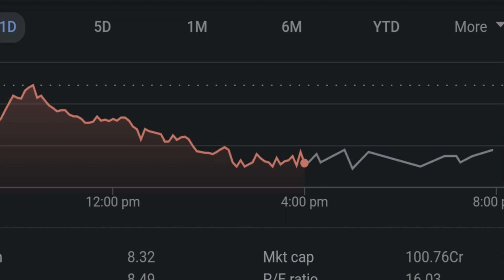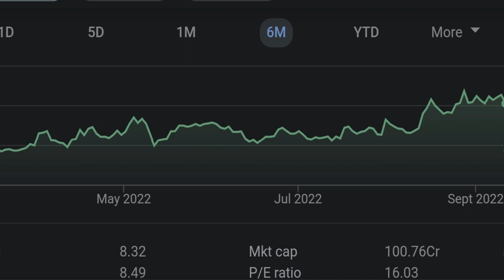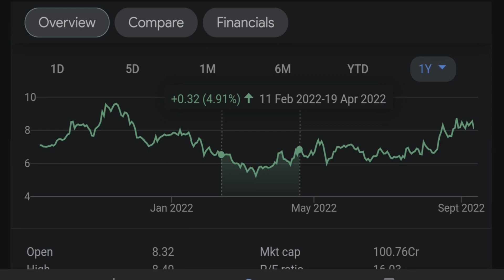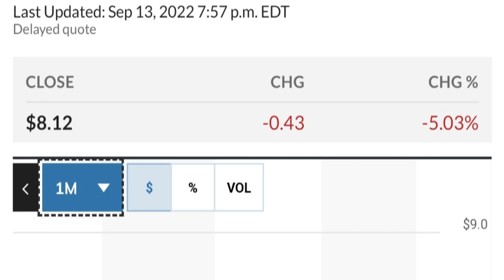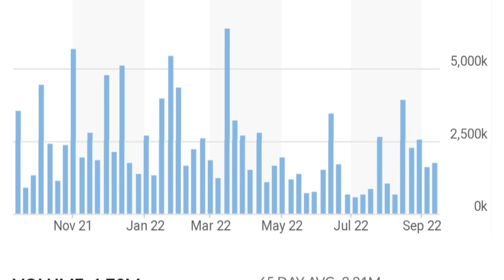👀😮 GEO Stock Technical Analysis And Predictions Geo Group Stock